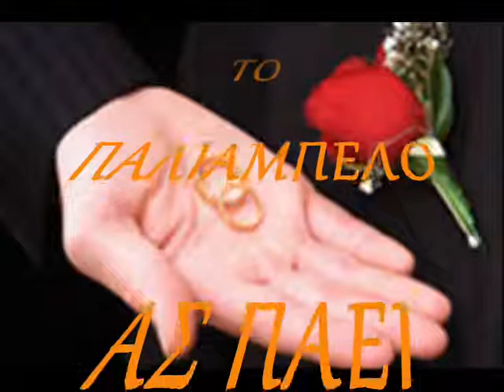ΔΗΜΗΤΡΙΟΥ ΠΑΓ ΤΟ ΠΑΛΙΑΜΠΕΛΟ ΑΣ ΠΑΕΙ